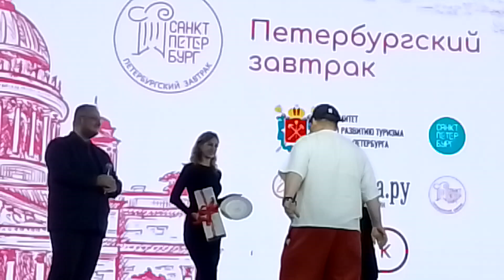Петербургский завтрак. Лауреаты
St. Petersburg Breakfast. Laureates
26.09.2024